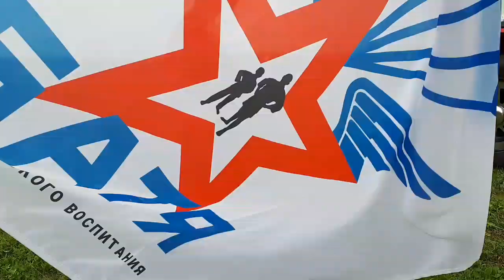Пионер нашел друзей!!!😃👍